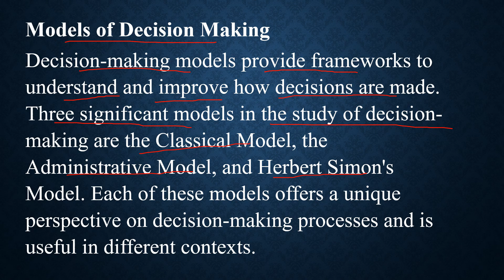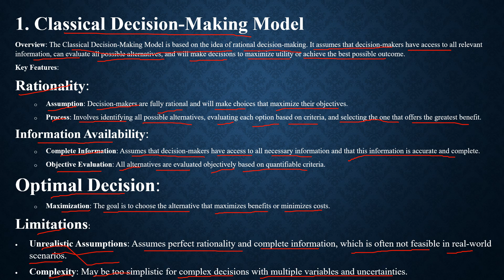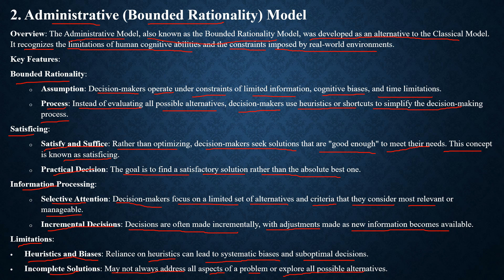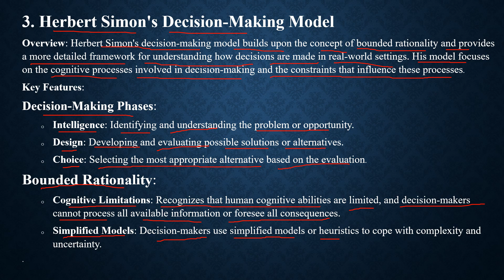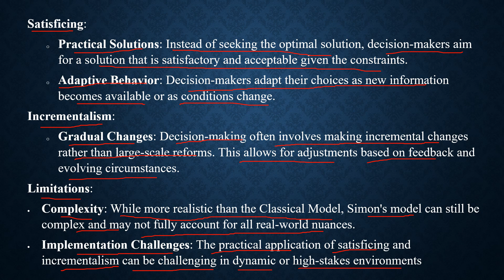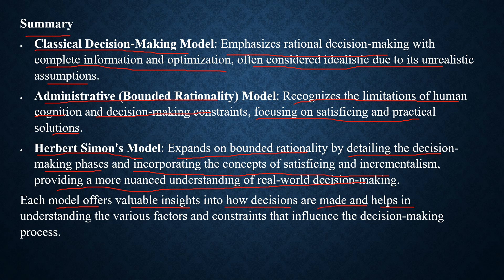8. Models of Decision Making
Summary
Classical Decision-Making Model: Emphasizes rational decision-making with complete information and optimization, often considered idealistic due to its unrealistic assumptions.
Administrative (Bounded Rationality) Model: Recognizes the limitations of human cognition and decision-making constraints, focusing on satisficing and practical solutions.
Herbert Simon's Model: Expands on bounded rationality by detailing the decision-making phases and incorporating the concepts of satisficing and incrementalism, providing a more nuanced understanding of real-world decision-making.
Each model offers valuable insights into how decisions are made and helps in understanding the various factors and constraints that influence the decision-making process.